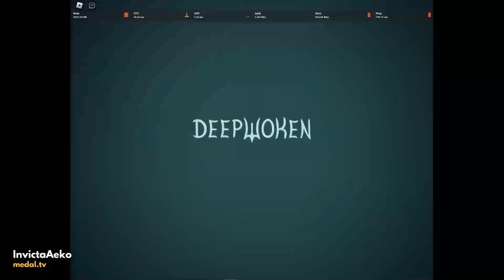Daily Dose of Deepwoken RENEWED v3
Send some clips in the discord (it would help alot)
Deepwoken is a action adventure type of game available on the roblox platform. Roblox allows people to host a variaty of games on their platform. In this video, i'll be showcasing clips from deepwoken as they're quite funny.